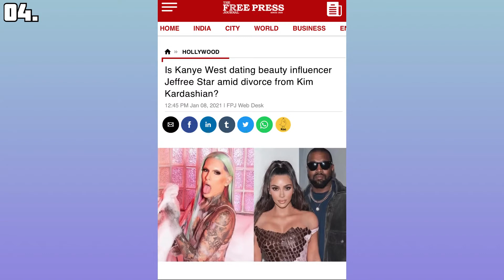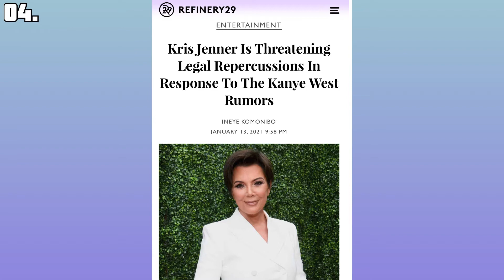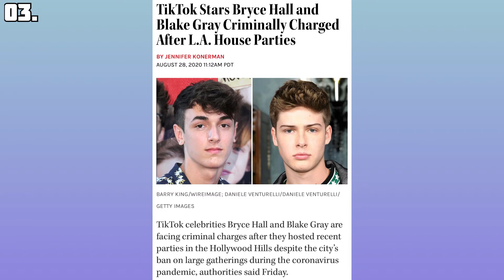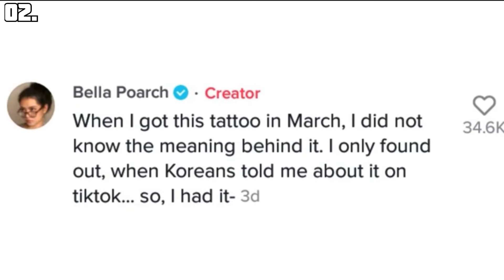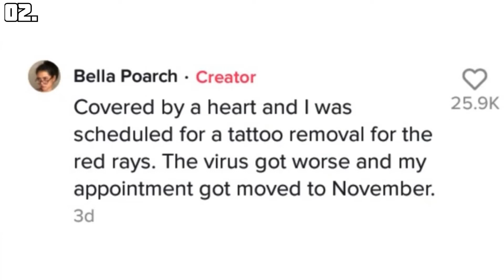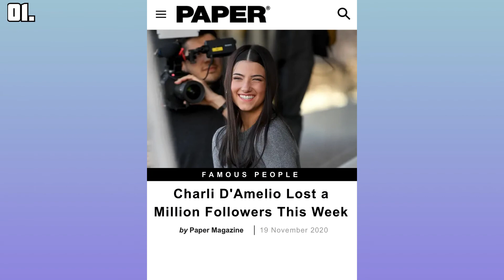Biggest TikTok Scandals Of 2021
In today’s video, join us as we show you the biggest TikTok scandals of 2021. Watching influencer drama unfold can feel like watching a reality TV show — and that’s probably why we can’t help but tune in. And when it comes to TikTok, there’s no shortage of controversy and chaos. Once famous TikTok users started moving into mansions together to form collectives like Hype House and Sway House, it was only a matter of time before things got messy.

From shady diss tracks to dishonest scandals and every part in-between, the TikTokers have been extraordinarily busy. Simply because we have been locked inside for almost all of the year, it doesn’t suggest the drama has stopped.